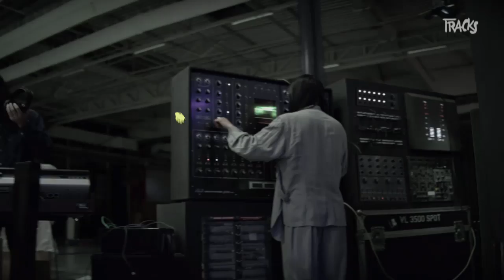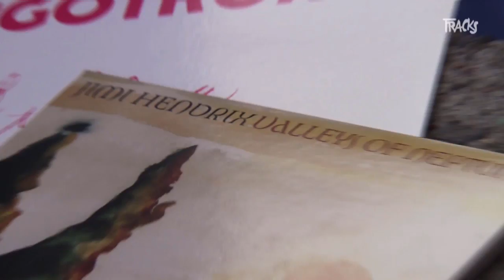TRACKS20ANS - Noura Mint Seymali - Tracks ARTE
La chanteuse pop mauritanienne a débuté à 13 ans en chantant dans des fêtes de mariage. Mélangeant oud électrique, guitare et percussions, elle réussit à merveille la fusion entre musiques traditionnelles et gamme pentatonique mineure de blues.